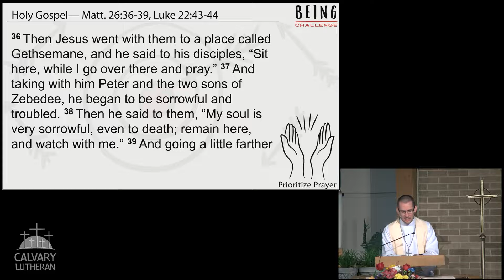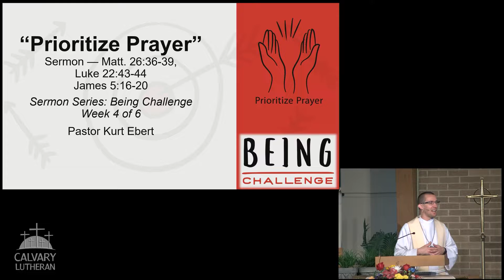Prioritize Prayer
Sermon by Pastor Kurt Ebert from our "All Saints Day (Observed)" Sunday worship service on November 6, 2022. The sermon is based on Matthew 26:36–39 and Luke 22:43–44. This is week four of our six-week sermon Series titled “Being Challenge from Red Letter Challenge".

We live in a world that is truly filled with “mass” communication. There are so many messages with so many options that we begin to be overloaded. Today we remember the one gift of communication that our God has given us to connect with him. He invites us to connect with him as we put prayer in its proper priority in our life. How can prayer transform our lives today?